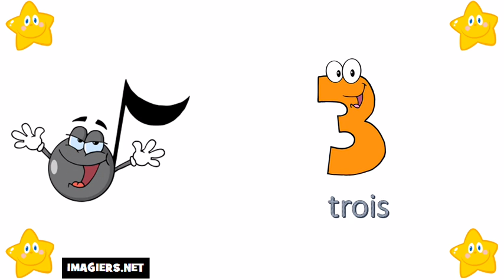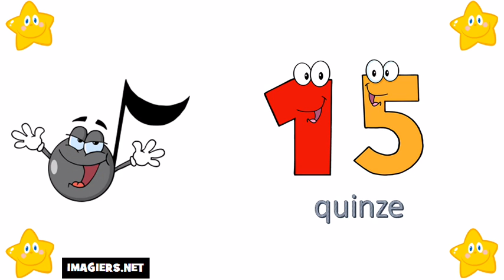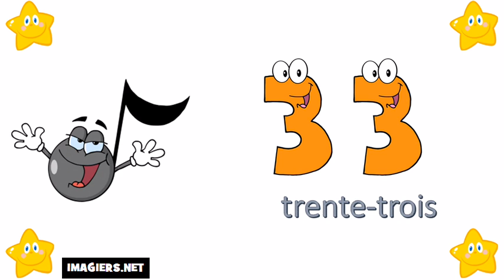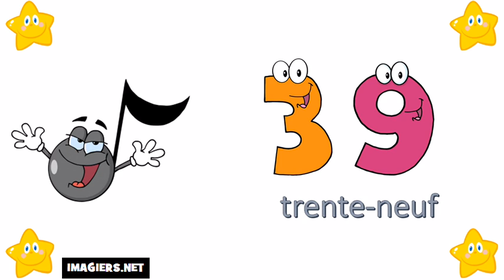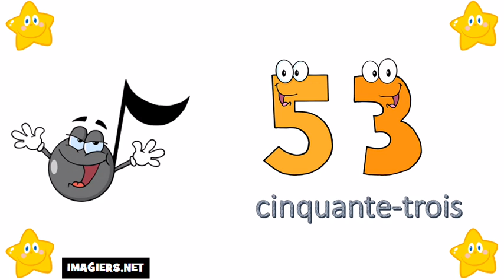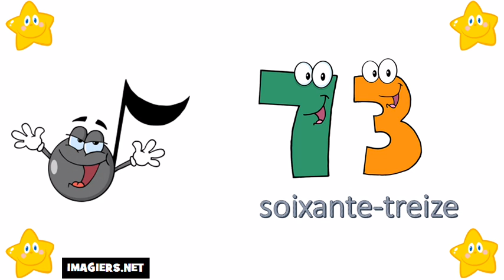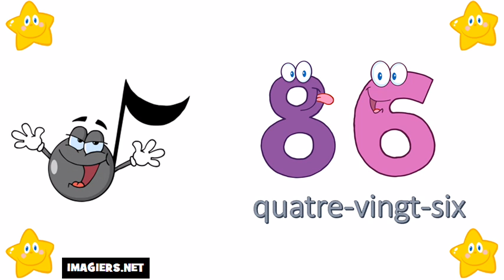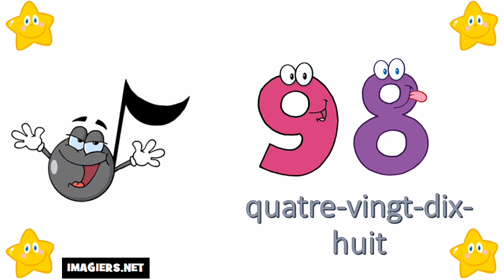フランス語の数字：0から10まで # Vol 11